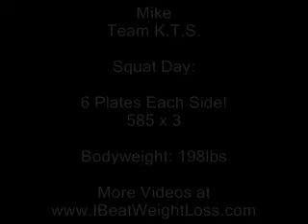Mike Squats 585x3 From Team KTS. Ibeatweightloss.com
Here i am getting ready for competition, i am now transitioning into my suit, so by competition i should be able to withstand the pressure to get even lower. Thanks everyone. This is 585x3